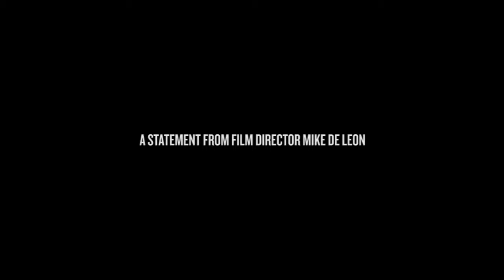A statement from Mike De Leon (1/4)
A statement from Filipino director, Mike De Leon (1/4)